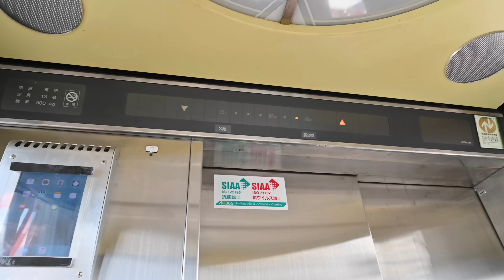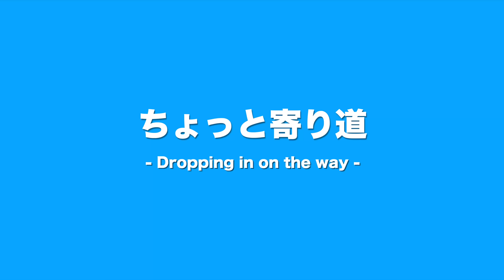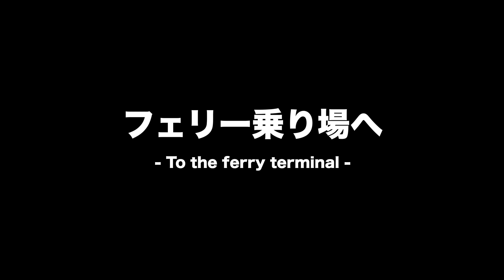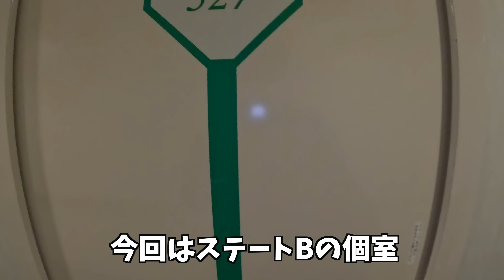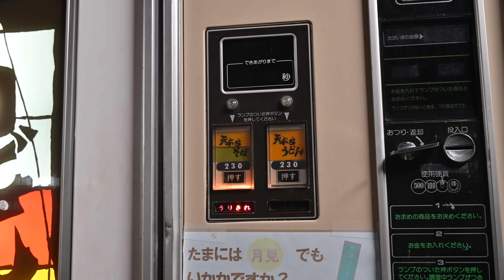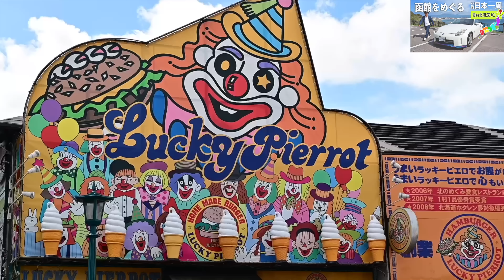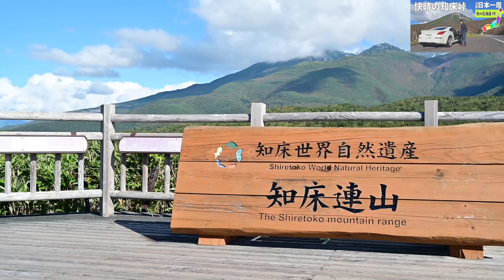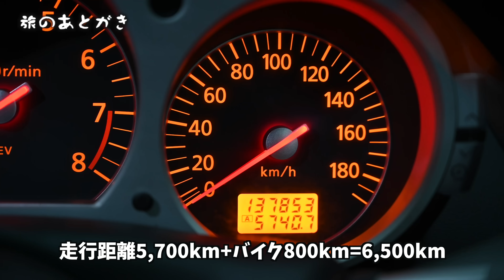小樽から新日本海フェリーで京都・舞鶴へ！ロングドライブを締めくくる 秋の北海道編#13【分割日本一周#89】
長かった旅もいよいよ終わりの日を迎えた・・・。
旅の始まりはいつだったかな、セミが鳴いていて暑い時期だったような・・・。
時の流れは早い。次の旅もいい旅にできますように・・・！

分割日本一周の旅は日本の地域を少しづつドライブしていき、最終的に日本全国47都道府県を巡ることが目標です。日本各地のおいしいものやドライブスポットを紹介していきます。ゴールはいつになるか分かりませんが、楽しい旅にしたいです。